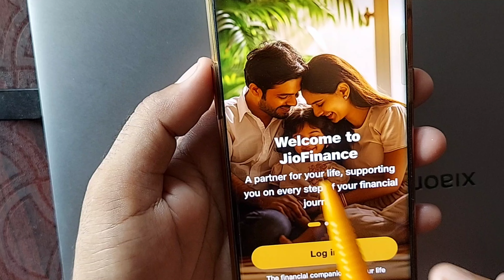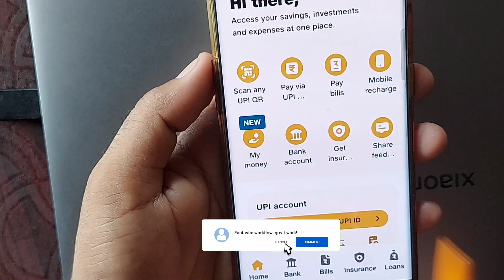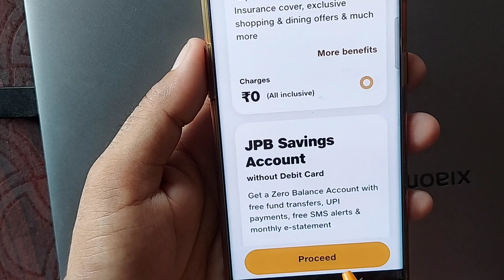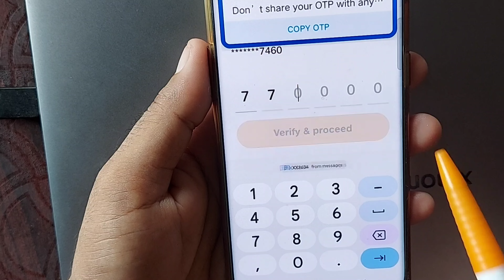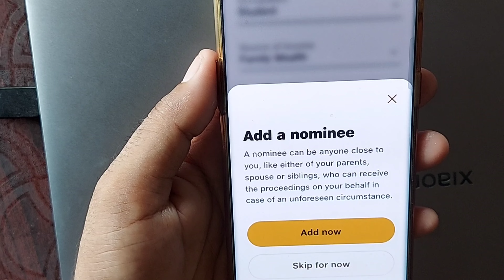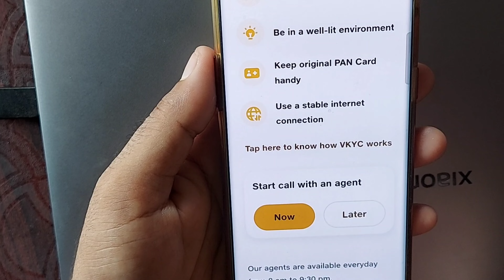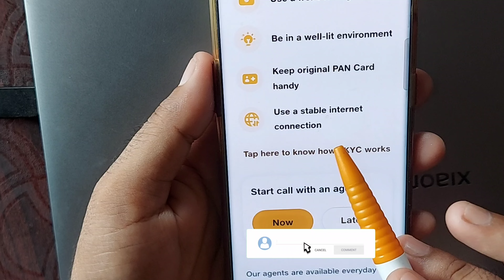Best bank account open online | jio finance app account opening | jio finance zero balance account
Introducing Jio Finance, for fast and secure UPI payments, seamless bill payments, and timely reminders. Enjoy instant rewards and benefits on all UPI transactions.

Instant account opening in a few minutes, with zero balance feature, interest rate as high as 3.5% and a digital passbook, with Jio Payments Bank.

➤QUERIES SOLVED
best bank for savings account online open
best app to open bank account online
best bank to open zero balance account online tamil
best bank to open an account in india online
best 0 balance bank account in india open online
best government bank to open account online
best minor bank account open online
jio finance app se zero balance account open kaise kare
jio payment bank new account open 2024
jio finance app
how to open jio bank account